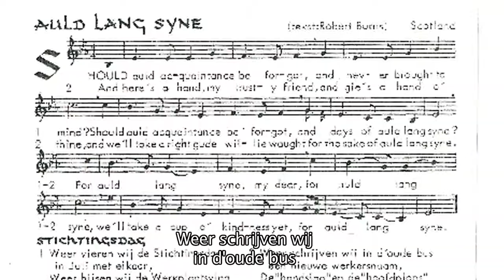Het Stichtingslied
Veel tradities die Kees Boeke heeft ingevoerd op de school De Werkplaats in Bilthoven, zijn anno nu nog steeds levend. Zo wordt sinds 1929 jaarlijks het Stichtingslied gezongen tijdens de Stichtingsdag.